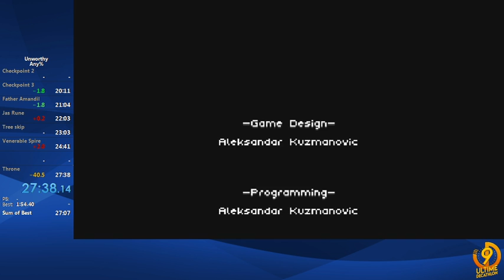UD9 - Unworhty - 27m38s RTA